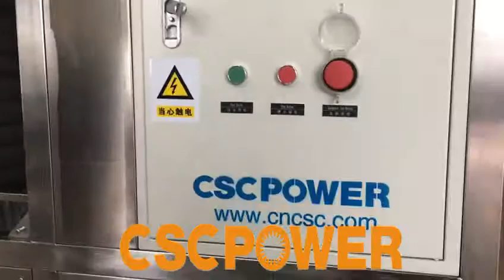CSC POWER 5t plate ice machine